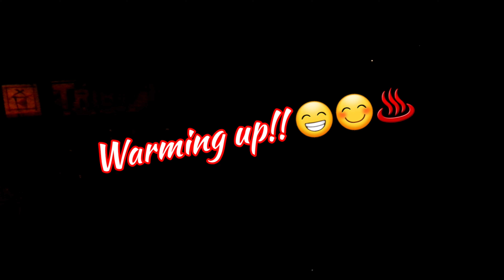Philippines Best Fire Dancer's (Tribu K'Mindanawan)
Fire Dancer's from Philippines